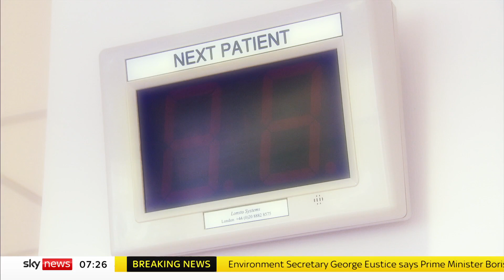NHS patients to be offered chance to travel for surgery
People waiting two or more years for surgery are being encouraged to seek hospital treatment in a different part of the country where services aren't so stretched.

The move is part of an NHS "final push" to "virtually eliminate" the number of long-term waiting-list patients.